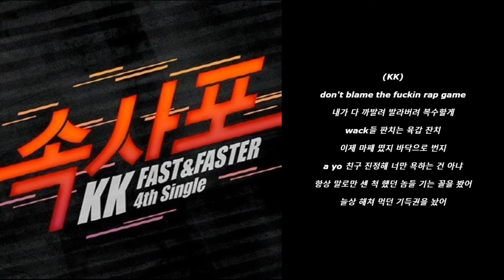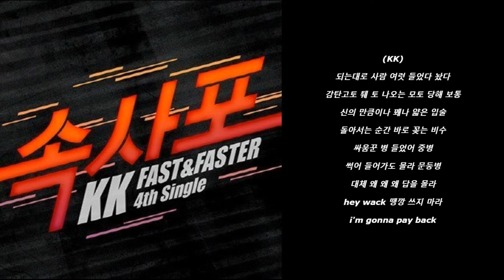KK - 로시난테 (Re:Y) [가사] [Lyrics]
0:00 - 시작
0:13 - Intro (KK)
0:39 - Verse 1 (KK)
1:31 - Hook 1 (KK)
1:57 - Verse 2 (KK)
2:49 - Hook 2 (KK)
3:40 - Verse 3 (KK)
4:07 - Outro (KK)